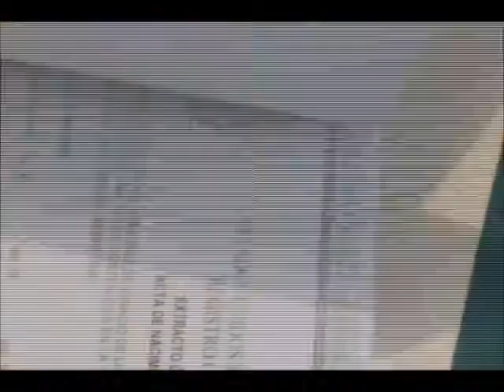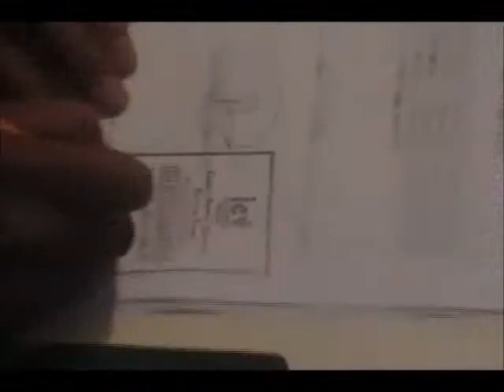SE REGISTRA CARLOS ERNESTO ANTE EL IEV